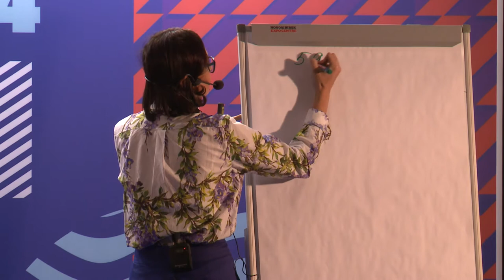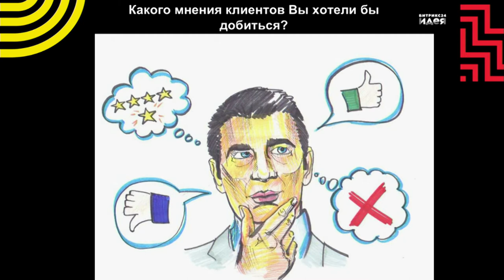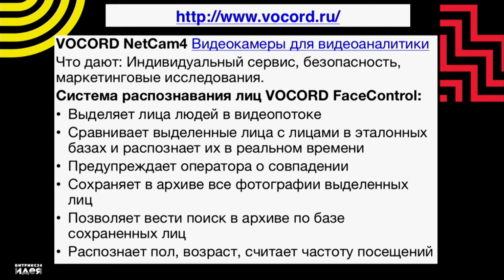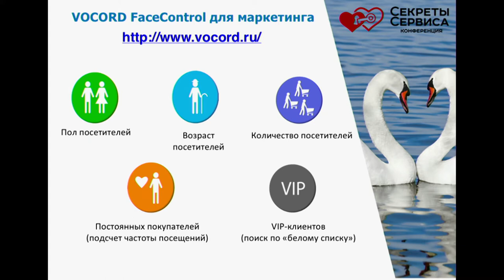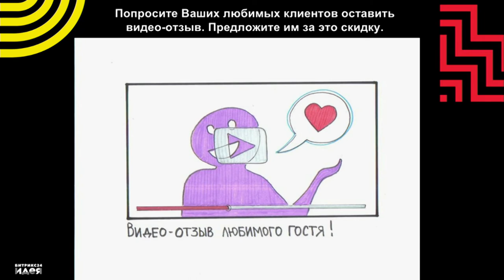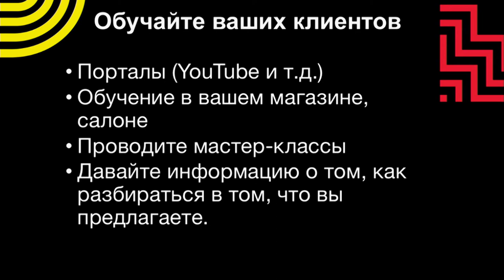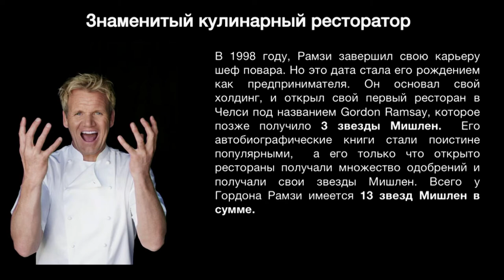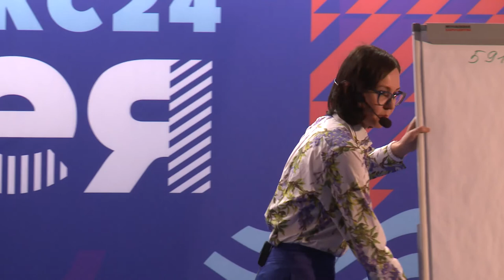Как обеспечить поток рекомендаций в компанию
Альбина Логачева  о работе с рекомендациями